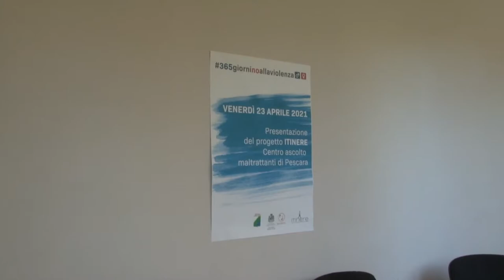Pescara. Arriva il centro d'ascolto per maltrattanti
Per contrastare la violenza di genere, a Pescara è stato aperto un centro d'ascolto che però, piuttosto che alle vittime, si rivolge ai carnefici: i maltrattanti.